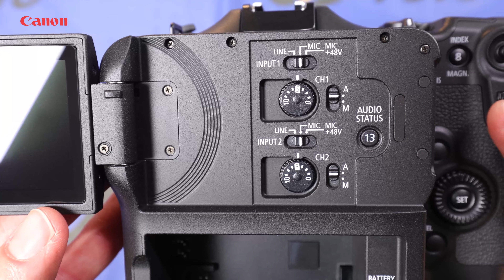Canon EOS C70: la videocamera compatta EOS Cinema con innesto RF e sensore DGO Super 35mm!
Canon ha annunciato la nuovissima EOS R5 C collocandola esattamente tra la EOS C70 e la EOS R5.

Unisce il mondo del cinema e quello delle mirrorless in un unico prodotto e può diventare difficile decidere quale prodotto scegliere tra i 3 elencati.

In attesa del video di confronto, cerchiamo di aiutarti a fare chiarezza presentandoti la videocamera Canon EOS C70: la macchina che ha iniziato questa unione grazie alle dimensioni compatte e all’innesto RF!

Scopri tutte le caratteristiche all’interno del video!

00:00 Intro
01:45 Panoramica
02:41 Contenuto confezione
06:20 Caratteristiche e possibili utilizzi